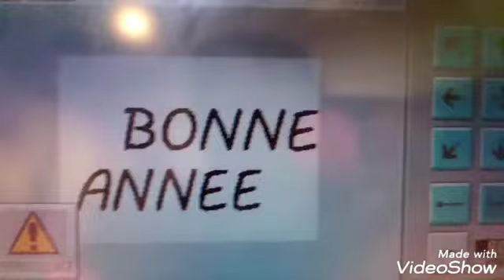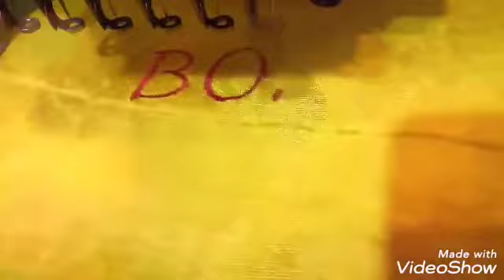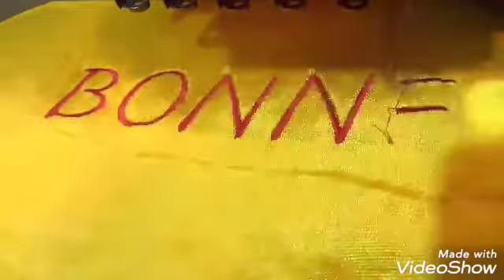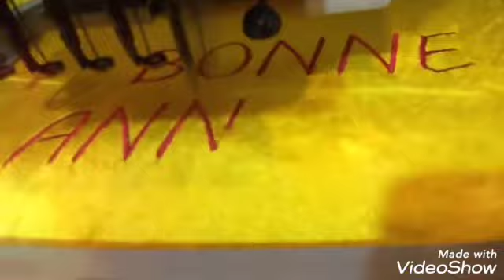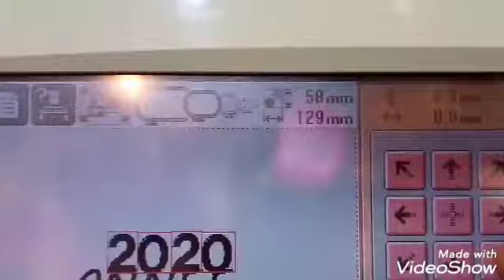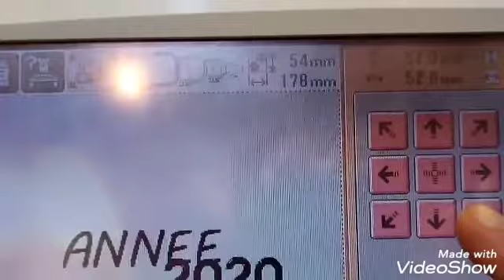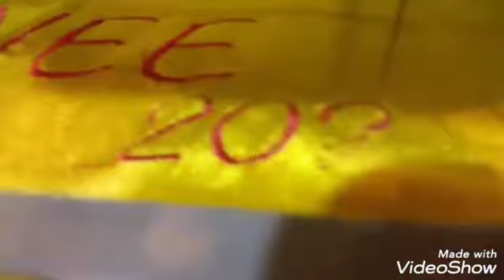BONNE ANNÉE ⁦♥️⁩ 2020 ⁦♥️⁩كل سنة وانتم بالف خير أحبائي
Bonne Année pleine de joie et de bonheur
كل عام وكل الأمة العربية والإسلامية بألف خير
إشتركوا في القناة فضلا وليس أمرا وفعلو زر الجرس  ولايك من فضلكم
عام سعيد
سنة طيبة